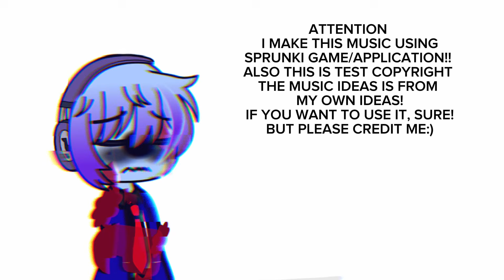Make Music but using Sprunki! ✨✨ //Copyright Test// !!WARNING BLOOD + READ RESC!!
If you confused what happened to Sprunki PurpleNelson (My Main OC). He got injured very bad when he trying to protect everyone from insane or darkness magic who make them become a monsters. But sadly because the darkness magic was too powerful he can't handle it and end up traumatized and injured. But lucky Gray still alive even though he is also traumatized;). Both of them trying many ways to get their friends back

✧─── ･ ｡ﾟ★: *.✦ .* :★. ───✧

I probably gonna be insane because of my Exam but lucky this Sprunki mod or application or fandoms give me many ideas to make music background for my AshesTown AU!:)

I hope it's not copyright though